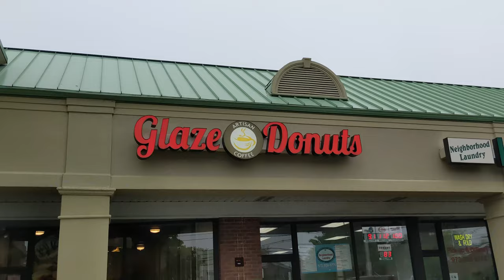Donut Days 51 - Standard Fare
Just another one of them days